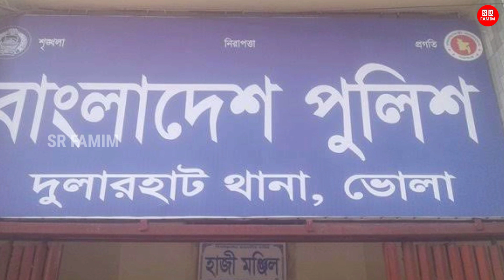কাঁদছে চোরের বউ! ধরা পড়ায় গ্রামবাসীর হাতে কেলানি খেয়ে প্রাণ গেল ডা'কাত চো'রের! ছুরি মে*রে পালাচ্ছিল